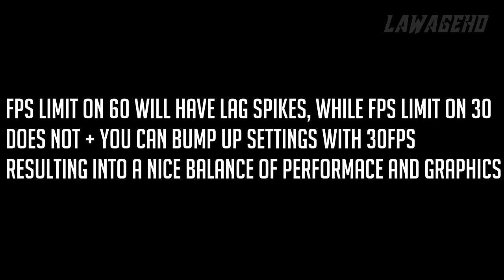HP Omen 15 Forza Horizon 4 FPS test | GTX 1050 2GB | i5 7300HQ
System specs:
8GB RAM
128 GB SSD
1TB HDD (7200rpm)

Other specs:
15.6 inch screen :  1920x1080 (Full HD), IPS panel with 141dpi
Bluetooth 4.2
382mm x 253mm x 24,5mm
2,2kg